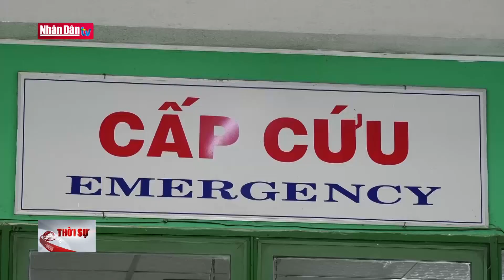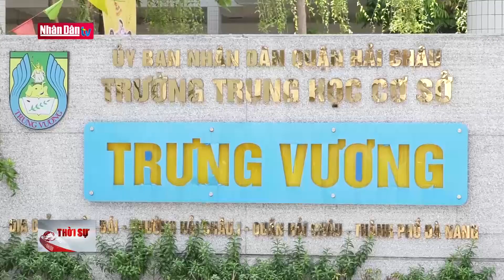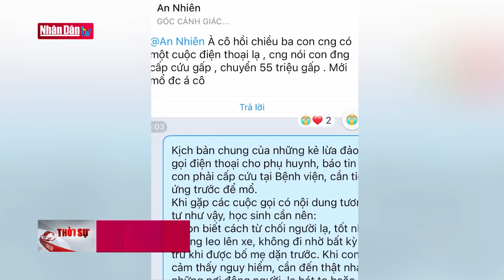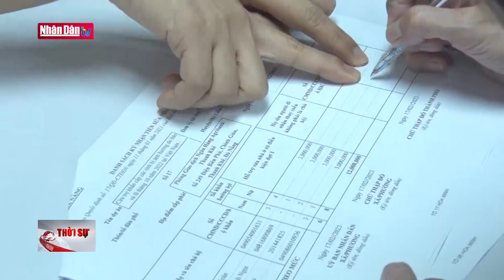Cảnh giác với chiêu trò gọi điện lừa phụ huynh chuyển tiền | Tin đời sống xã hội chiều 17/3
Cảnh giác với chiêu trò gọi điện lừa phụ huynh chuyển tiền | Tin đời sống xã hội chiều 17/3 | Truyền Hình Nhân Dân
1. Dự Báo Thời Tiết Hôm Nay